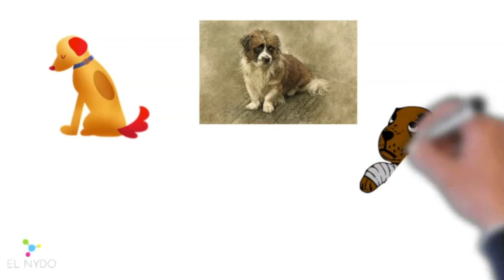EL NYDO 13. PERROS DE LA CALLE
Esta semana la Tribu NYDO sigue creciendo y tiene la misión, junto a Renata, de hacer consciencia sobre el desafío que representan los perros abandonados y en situación de calle.

Aprende más sobre los animales:
Videos.

Lecturas.
Primaria.